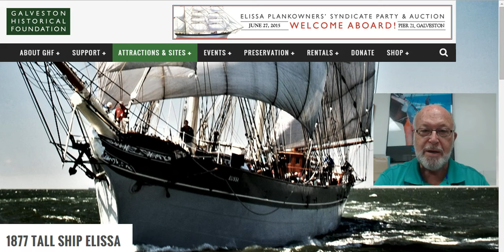It's A Sailor's Life on The 1877 Tall Ship Elissa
“It’s a Sailor’s Life!” is our special overnight adventure offered to youth groups ages 9-14. Highlighted by an overnight stay aboard the famous 1877 Iron Barque ELISSA, this experience allows young people to live like the sailors who earned their living aboard ELISSA and ships like her. Participants experience the thrill of working together to hoist sails, share the responsibility of keeping a night watch over ELISSA and learn traditional skills required of all seafarers in the Age of Sail.

Trained Texas Seaport Museum staff members and dedicated volunteers assure a favorable balance of planned instruction and shared fun. Standing on the deck of ELISSA, participants have a clear view back into the days of salt spray and squareriggers. After a tour of ELISSA and a special presentation of the Passage to Galveston: The Story of ELISSA, the overnight crew learns by doing – working with volunteers to master knots, line handling, and even setting a sail on board the ELISSA herself.

Throughout the program, adults from your group provide on-site shared responsibility and support. We require the attendance and active participation of at least one adult for every five students. Group sizes must have a minimum of 30 with a recommended maximum of 40. Price is $40 per person and includes breakfast. Available Friday and Saturday evenings. Learn more about it by clicking here!